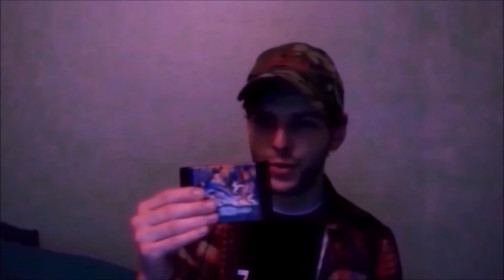Hair to Entertain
Showing my hair growth while entertaining. In this video, I also showcase clips from every year I've been on YouTube from 2010 to now.

PMDB 2020 #9